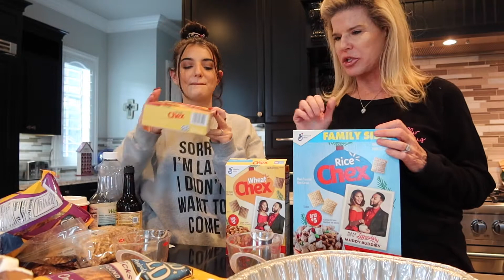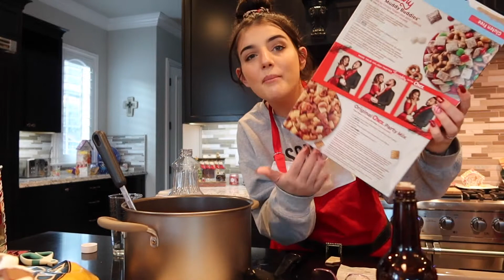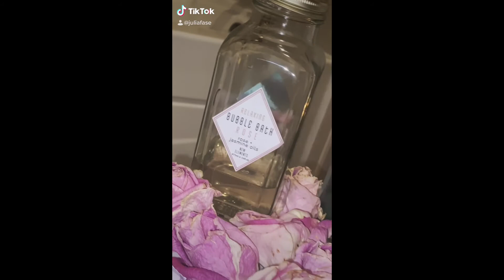CHRISTMAS BAKING WITH MY MOM!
i upload everyday for vlogmas :)